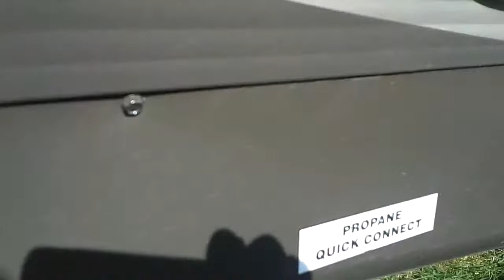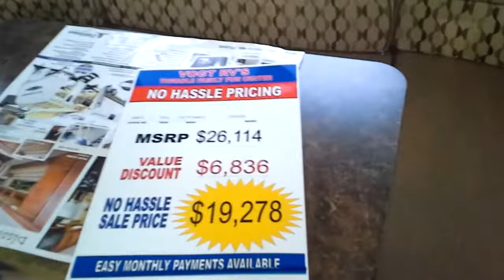2014 DUTCHMEN 202 RBS